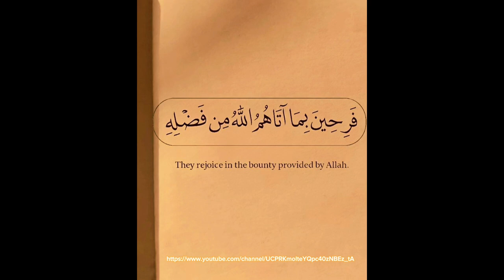القرآن الكريم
درس بعنوان خطبه الجمعه #